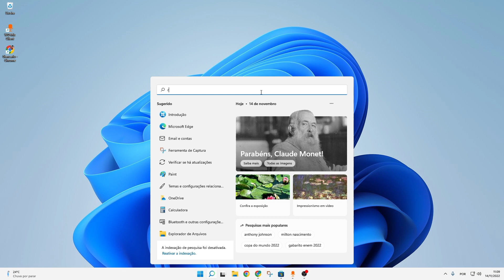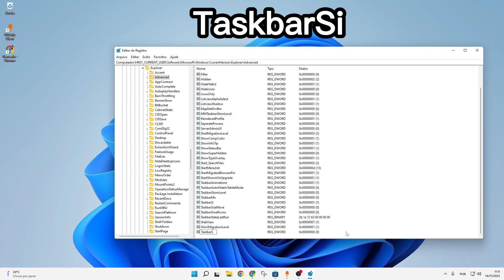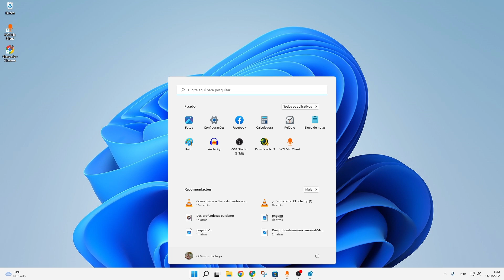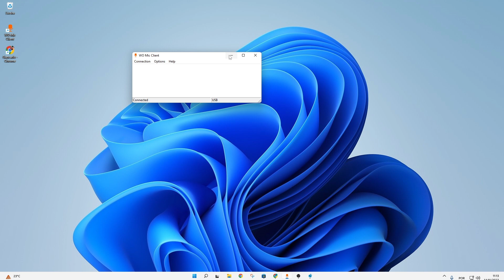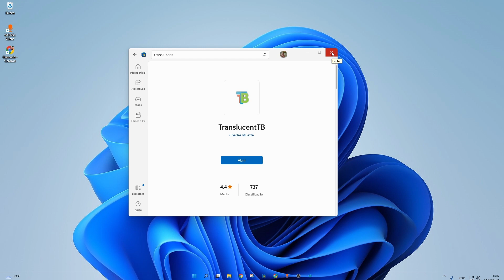Como deixar a Barra de tarefas no windows 11 menor, barra de tarefas transparente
Como deixar a Barra de tarefas no windows 11 menor, barra de tarefas  transparenteNeste video voce vai aprender deixar sua barra de tarefas do windows 11 menor igual do windows 10 e vai deixar ela totalmente tranparente e linda.

Como deixar a Barra de tarefas no windows 11 menor e transparente